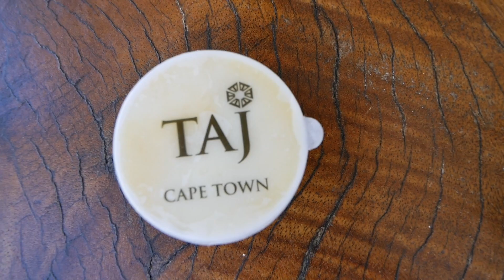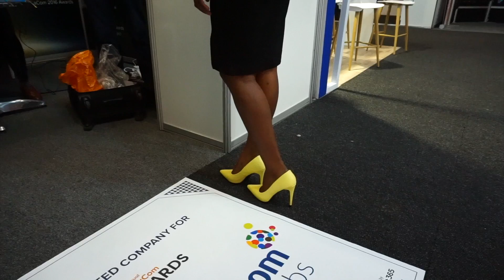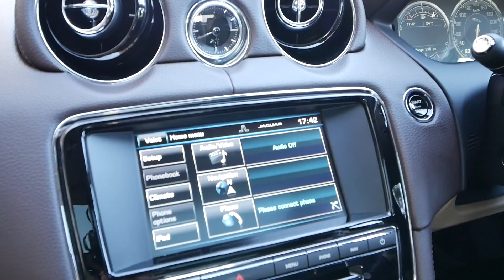Mission Critical Technologies Africa - The full Picture Part 2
'The difference between DMR and e-DMR Radios Explained'

This Vlog is part two of two Vlogs covering my visit to Mission Critical Africa. As part of the AfricaCom exhibition, for the first time, KNect365 organized the event that took place at the CICC Exhibition & Convention Center, Cape Town, SA from 7 to 8 November.

Learn why StreamWide became the most recent member of the TCCA and what solutions they have to offer to the market in my interview with Karim Chaari, MBA, MSc. Vice President Sales - MEA.

Jose Costa International Sales Manager at TPL Systems explains the difference between DMR radios and the e-DMR radio that has-been developed by TPL.

Paul Ward, Director at Etelm shows for the first time, the unique ATEX Pico Cell that the company recently developed.

The Vlog also gives you a glimpse of the presidential suite at the Taj Hotel in Cape Town, my other experiences at the AfricaCom event and my travel experience during my trip to Signal Hill, a lookout that everyone should see when they are visiting the beautiful city of Cape Town.

SPECIAL THANKS TO:
The Taj Hotel - for using their Presidential suite
Youngsters at Signal Hill - for giving me a lift back to the city center of cape town after leaving my smart phone in my hotel room :-(